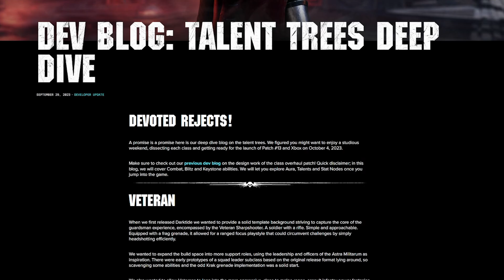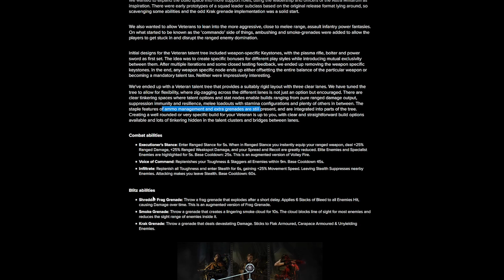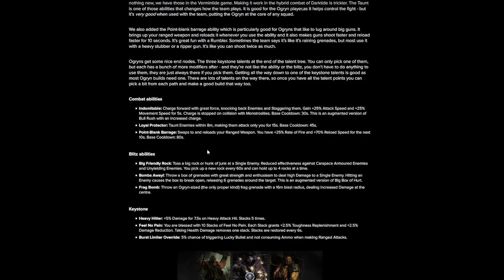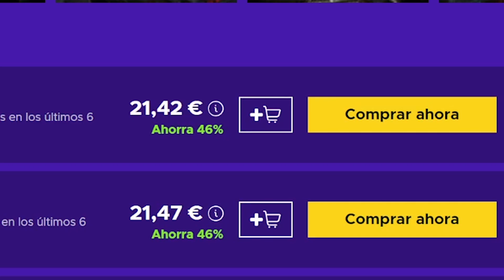Darktide Recibe un PARCHE MASIVO y Sale en XBOX ¡El Cambio es Increíble!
GRANDES NOVEDADES de DARKTIDE. PARCHE 13. Comentamos la situación del juego y los últimos cambios de uno de los mejores juegos de Warhammer 40K.
⭐ Juega DARKTIDE con en el GAME PASS (PC) al MEJOR PRECIO

Partes del vídeo / Timestamps
00:00 Introducción
01:06 Novedades del Parche Número 13
02:36 Detalles Relevantes
04:45 Estado Actual del Juego y Conclusiones
5:50 Salida del Parche y Darktide en XBox